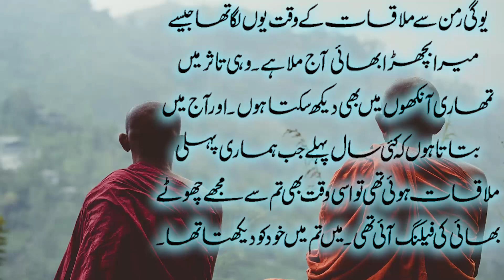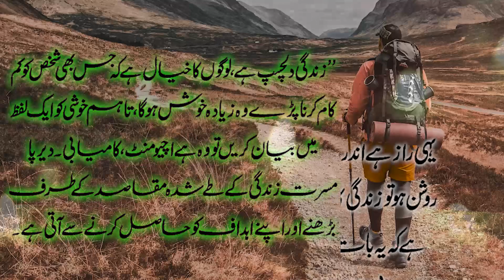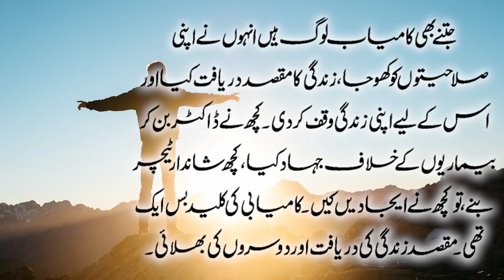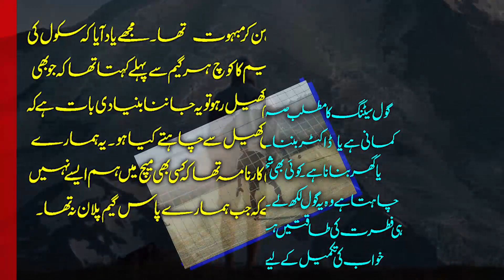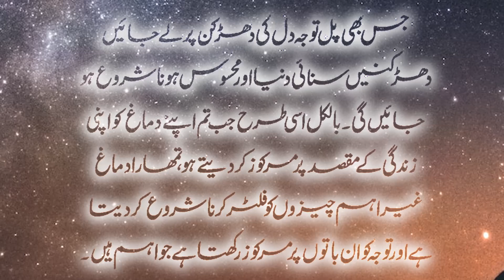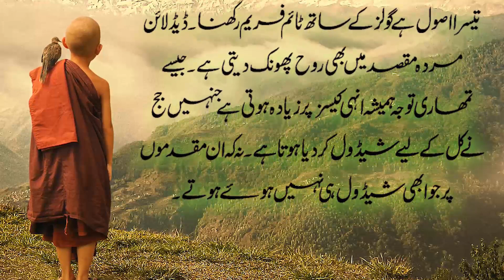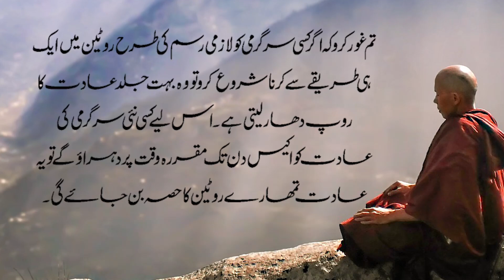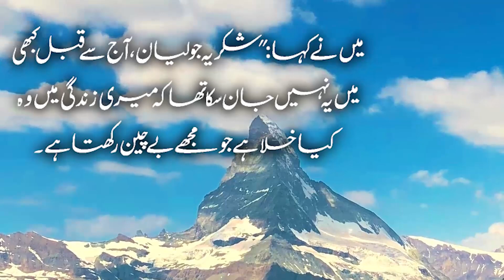The Monk Urdu Audiobook Part 5 by Safdar Sahar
Bank Account Title: MUHAMMAD SAFDAR
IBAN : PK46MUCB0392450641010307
MCB

سوانا کی وادی میں سب سے معزز لفظ تھا پیشن۔ یاد رکھو خواب اگر تیل پر چلتے ہوتے تو یہ لفظ  پیشن ان کا تیل ہوتا۔ جدید دنیا پیشن سے محروم ہے۔ لوگ چیزیں اس لیے نہیں کرتے کہ یہ کرنے سے انہیں محبت ہے۔ وہ بس اس لیے کررہے ہیں کہ بس انہیں کرنا ہے۔ یہ دکھ کی تخلیق کا آسان ترین نسخہ ہے۔ زندگی میں پیشن کو زندہ رکھو۔ روز جب صبح اٹھو تو مسرت جو نیچر کا عطاکردہ تمھارے لیے ایک تحفہ ہے اسے محسوس کرو۔ جو بھی کچھ دن بھر میں کرو اس میں مسرت سانس لیتی ہو۔ بہت جلد مادی اور روحانی خوشی سے تمھارا دامن بھر جائے گا۔ خود سے عہد کرو کہ تم اپنی تقدیر کے آپ مالک ہو۔ فیصلہ کرو کہ تم اپنی ہی دوڑ دوڑو گے، دوسروں کی دوڑ میں پاگلوں کی طرح نہیں دوڑو گے۔ اپنی زندگی کے مقاصد ڈھونڈو اور وجدان کی حامل انسپائرڈ زندگی گزارو۔  اور ہاں ایک بات کو ہمیشہ یاد رکھو، جو بھی تم پیچھے چھوڑ آئے ہو، یا جوبھی تمھاری زندگی میں آئے گا وہ اس دولت کے مقابلے میں کچھ بھی نہیں جو تمھارے اندر ہے۔